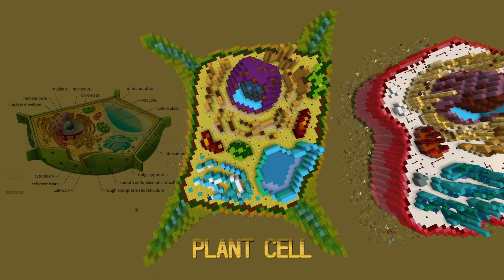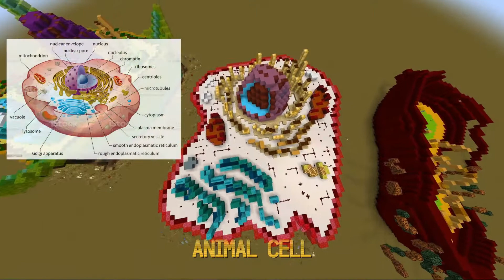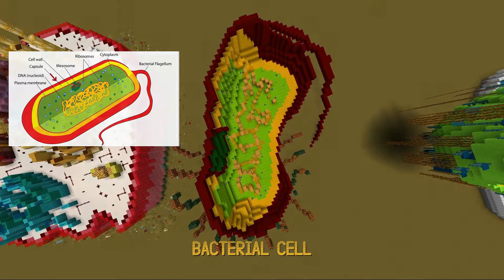Minecraft - CELL MODEL [Gen Bio 1]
P.T.No.2: Prokaryotic and Eukaryotic Cell

As we all know, the cell is the fundamental unit and structure of all living organisms. It is responsible for all life’s processes; it is significant because without it, since cells make up tissues, and tissues make up organs (e.g., heart, liver, brain, stomach, etc.) life wouldn't be feasible.

This video showcases the Prokaryotic and the Eukaryotic cells and the basic structure and organelles of plant, animal, bacterial, fungal, and virus cells.